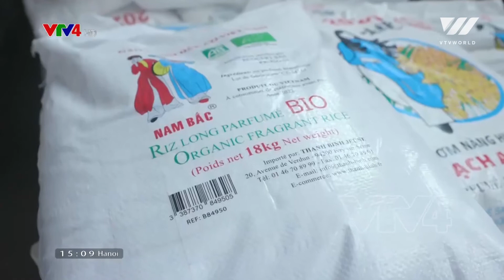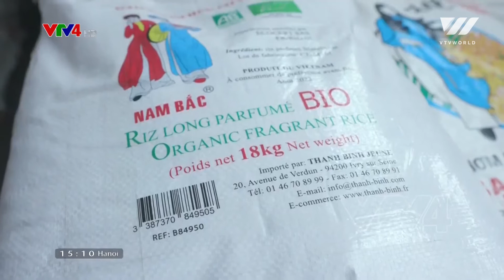Vietnamese rice makes its way to supermarkets in France | VTV World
Although Vietnam is one of the countries with the highest rice export volume in the world, Vietnamese rice still has many difficulties entering the French market. But now, good news has arrived as Vietnam's ST24 and ST25 organic rice varieties have become popular in Asian supermarkets in France. This is a niche market and is expected to unveil new opportunities for Vietnamese agricultural products in the European market.